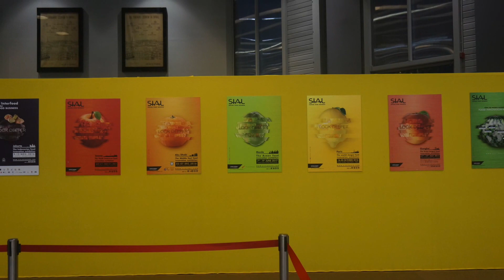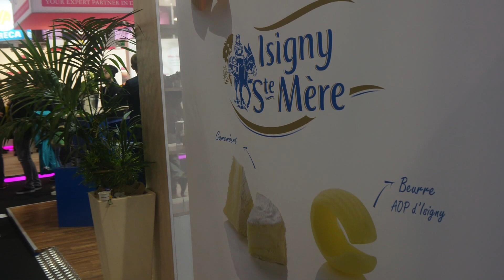Flashback journée 4 du Sial Paris